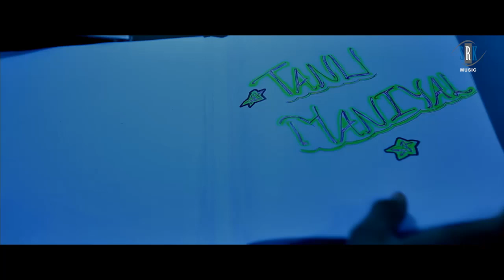Leja Leja Dil Yeh Mera | Romantic Song | Grow Up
Song : Leja Leja Dil Yeh Mera
Singer : Munawar Ali, Bhaswati Ghosh
Movie : Grow Up
Cast : Sumit Choudhary, Mittal Maurya, Pawas Netawat, Aditya Mohan, Sudha Chandran, Tom Alter, Megha Qureshi etc.
Director : Sanjay Goel
Lyrics : Vaibhav Sharma
Producer : Sreyashi Choudhary, Subhojit Ghosh
Banner : Shibha Production, Perfectio Entertainment
Choreographer : Munish, Sujit Kumar Das
DOP : Kamal Chourasiya
Executive Producer : Kamlesh Maurya
Music on : SRK MUSIC